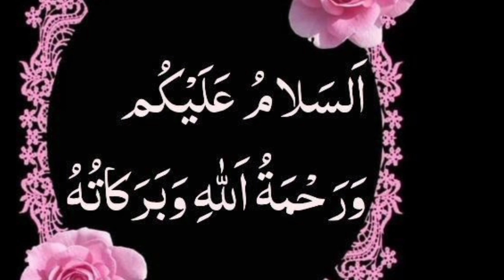sher e hind. Tipu Sultan.